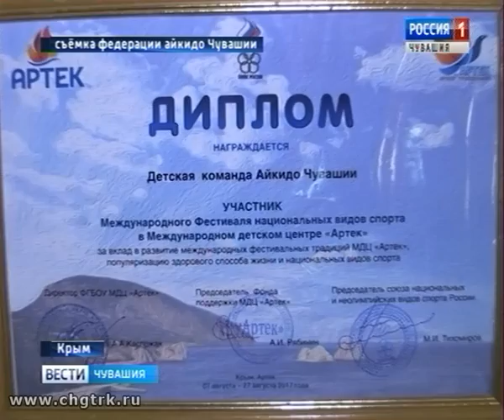Воспитанники республиканской федерации айкидо приняли участие в фестивале национальных и неолимпийск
Как играть в петанк и шаффлборд? Чем китайский бокс отличается от французского? Ответы на эти вопросы, а вместе с ними и возможность сразиться в корнхолл и айсшток получили подопечные республиканской федерации айкидо.